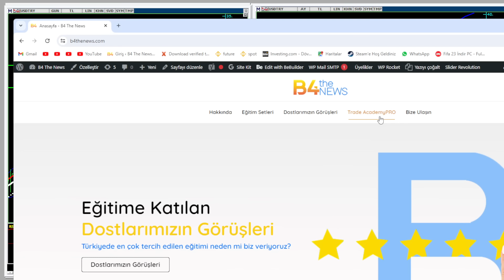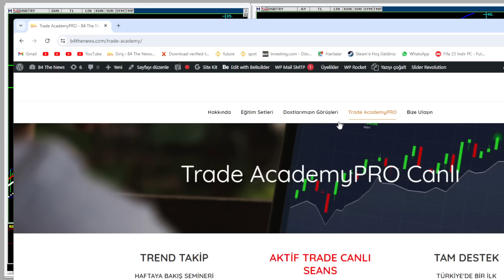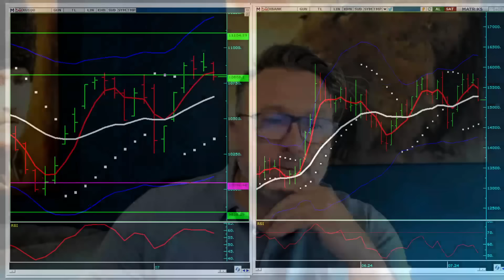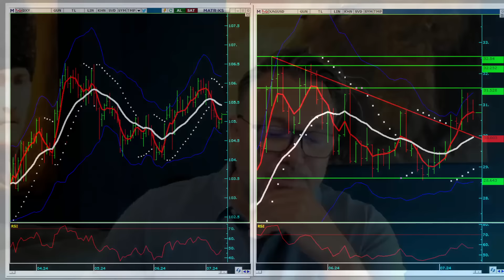Dolar da beklenen sinyal geldi!!! Deval başlıyor mu? | Altın ve | Borsa son durum!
Türkiye de bir ilk CANLI SEANS borsacılar forexcıler KAÇIRMAYIN
Finansal okur yazarlığınızı geliştirmek kendi paranızın kendi kararnı vermek için Türkiye de açık ara en çok tercih edilen TRADE ACADEMY üyelikleri ve eğitimler için

dolar da beklenen sınyal geldı mı? dolar da 33 bandı geliyor!
usdtry dolar da beklenen deval başlayacak mı? dolar nereye gider?
Altın xauusd ve ons gümüş de xagusd bugün geri çeilmeler vardı özellikle dünyada dxy dolar endeksinde yukarı doğru bir hareket var dı.
bist100 borsa da özellikle 10800 üzerinde kalıcılık sağlayamadı. özellikle xbank bankacılık endeksinde satışlarhızlandı ama özellikle bist30 hisselerinin bazılarındada ciddi para girişleri vardı.
piyasalar çok hareketli aktif tradeetmek isteyenler yeni açılacak
Trade Academy PRO CANLI SEANS kaçırmayın!!!